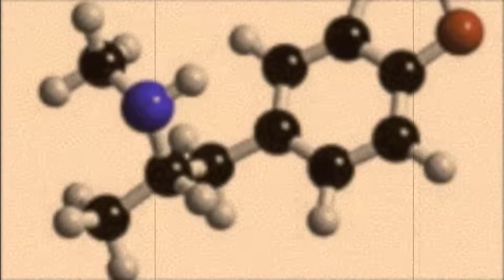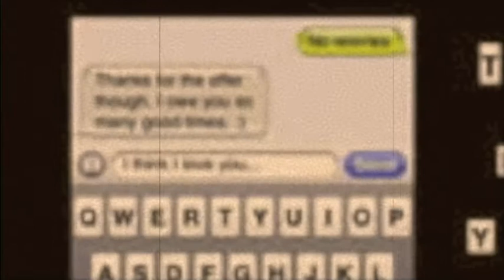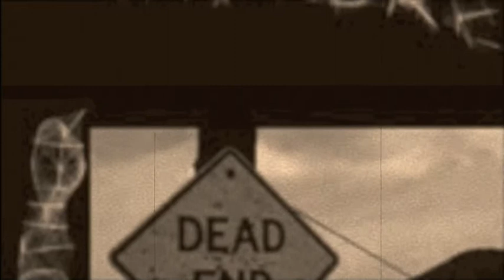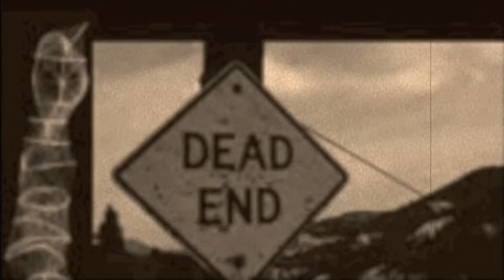Nihilore - Pushed Away (...of loss)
This is probably the most effort ill put into a youtube video for one of my songs, a slideshow of the albums ive done till this point, the track is off my latest album All That's Left, The Poetry is Dead